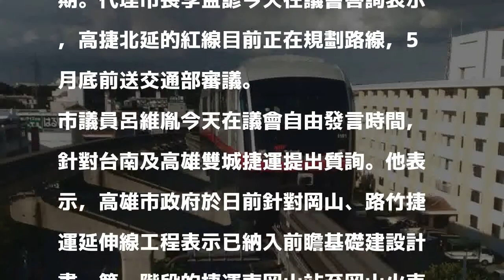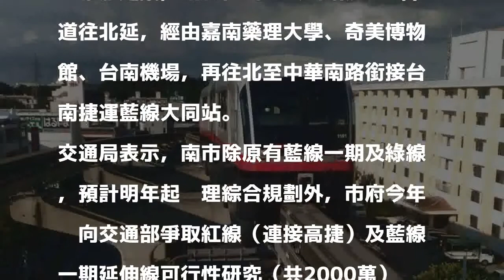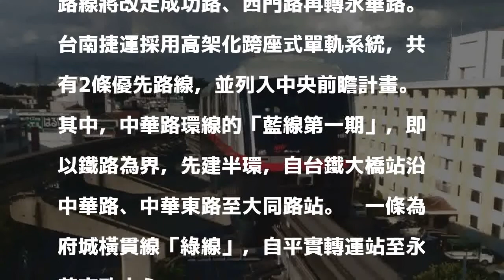除藍、綠線捷運外 南市長：紅線本月底送交部納前瞻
〔記者蔡文居／台南報導〕台南捷運採用高架化跨座式單軌系統，除原規劃的藍線一期和綠線外，市府今年另向交通部爭取紅線（連接高捷）及藍線一期延伸線可行性研究共2000萬元，納入前瞻計畫二期。代理市長李孟諺今天在議會答詢表示，高捷北延的紅線目前正在規劃路線，5月底前送交通部審議。

發表評論評論如下。